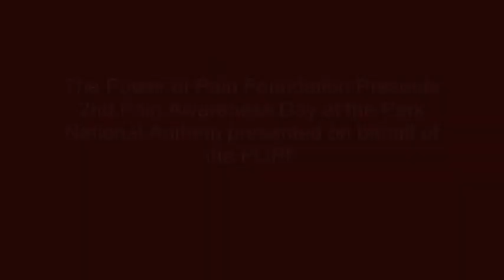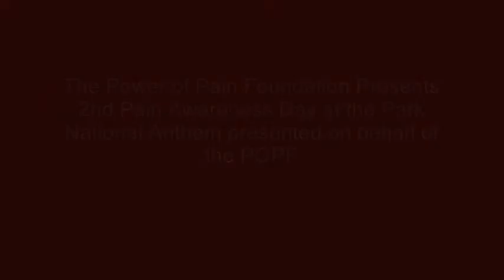Scott MacIntyre sings the National Anthem for Power of Pain Foundation, Sept 2011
On behalf of the Power of Pain Foundation. Scott MacIntyre, season 8 finalist from American Idol sings at the Pain Awareness Day at the Park with the Dbacks and POPF on Sept. 26, 2011, to help raise awareness of chronic pain issues. A big thank you to Scott and his family for the support.   If you would like to make a donation to the POPF (tax deductible) go